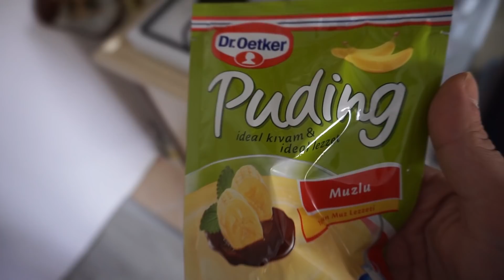BİR GÜNDE NELER YİYORUM? | BUGÜN BÜTÜN YEMEKLERİ BEN YAPTIM! | EV HALİ GÜNLÜK VLOG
Herkese selamlar arkadaşlar yine bol yemekli bir video ile karşınızdayım. Bu videoda sizlere bir gün boyunca neler yediğimi göstermek istedim. Ayrıca videoda sadece yemek olmayacak evde bir günüme de eşlik edeceksiniz. Karantina sürecinde sizlere, elimden geldiğince çok video atmaya çalışıyorum. Eğer videoya ilgi gelirse daha fazla : Ev hali, günlük vlog, bir günde neler yiyorum tarzında içerikler paylaşacağım. Yemek videoları çekmek ve yemek yapmak bence çok zevkli, umarım siz de beğenirsiniz de daha çok çekerim bu tarz video :)

BANA ULAŞIN

DİĞER VİDEOLARIM